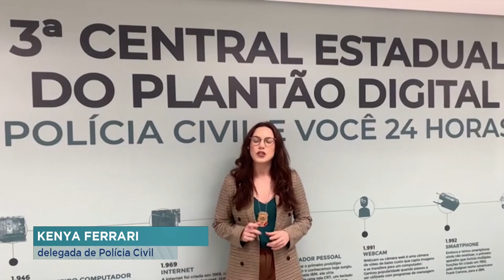Cidade de Jacinto: Quarteto detido pela suspeita de cometer o crime de tentativa de latrocínio.